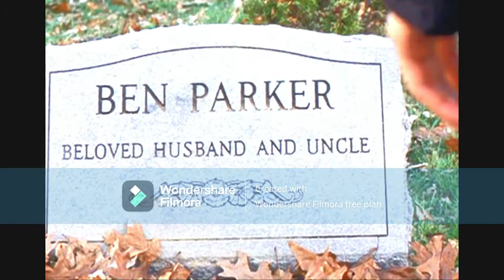The Senastional Spider Man season One intro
Now this is my very own version of Spider-Man. And yes Zach Callison plays Harry Osborn. I have it take place in the DareDevil universe and I don't care what anyone says, thanks to that quick DareDevil cameo in Spider-Man no Way Home, DareDevil take place in the MCU. So that means in my universe Brenton Thwaites is the MCU's Spider-Man. Now this doesn't mean I hate Tom Holland's Spider-Man (quite the oppisite unlike a certain youtuber not naming any names, young defiant) But since this is in the DareDevil universe which is also in the MCU, well.. there you go. Hope you enjoy.